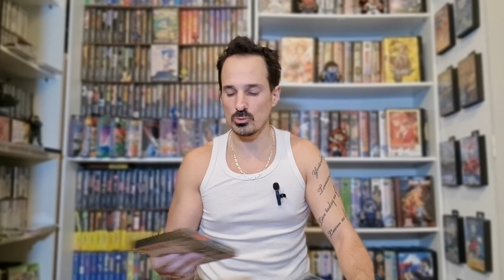[Avis à Vif #214] - Die Hard Arcade/Dynamite Deka (Saturn)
Voici mon avis à vif sur Die Hard Arcade que je viens de terminer!